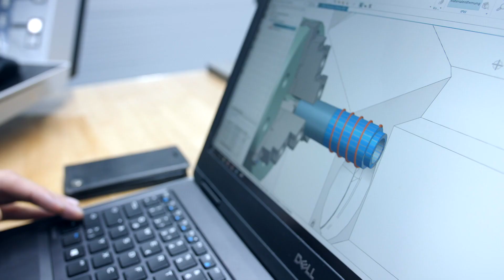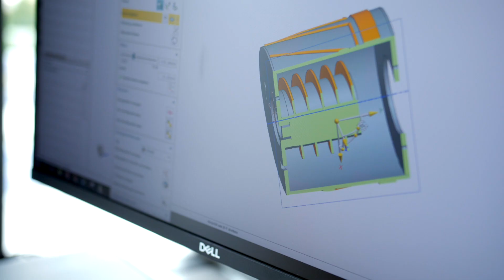Maschinenbau meets Young Professionals - Teil 4: F. Schlund und J. Krauß, MBFZ toolcraft GmbH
In Teil 4 erklären Florian Schlund und Jonathan Krauß, wie sie die neue Additive Manufacturing Technologie LMD beim fränkischen Präzisionsteilehersteller toolcraft integrieren und sprechen über die Vorzüge Ihres Arbeitgebers.
(Für das Video wurden Aufnahmen verwendet, die vor den Corona-Hygienemaßnahmen erstellt wurden.)